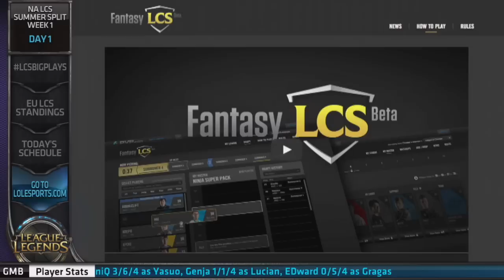Intro - 2014 NA LCS Summer W1D1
Join the conversation on Twitter, TWEET LCS